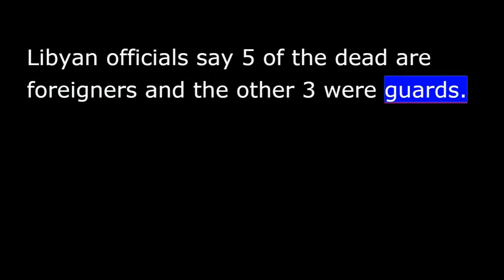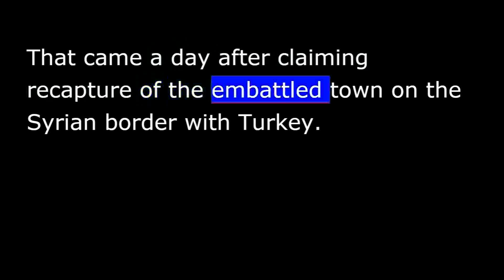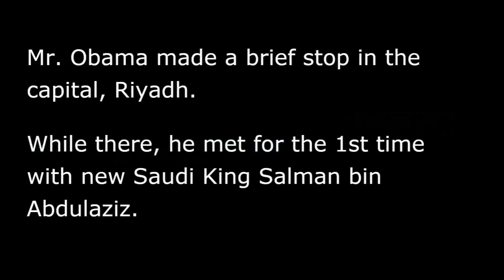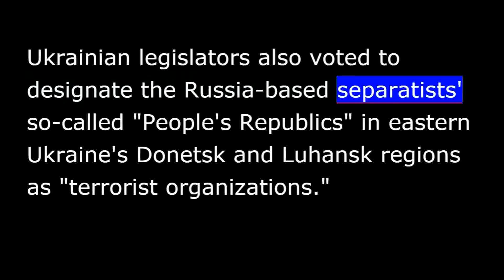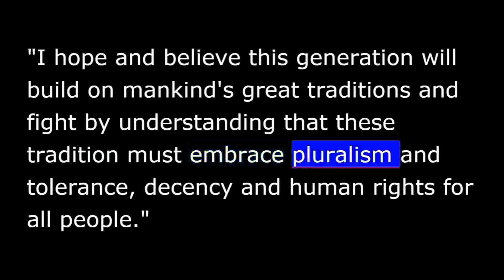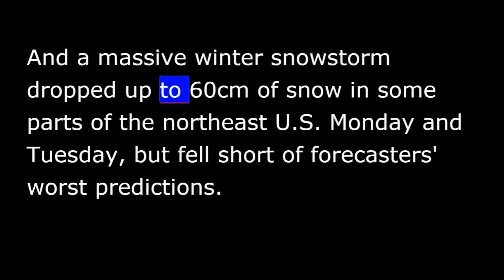VOA news for Wednesday, January 28th, 2015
From Washington, this is VOA news. I'm Ray Kouguell reporting. Eight killed in Libyan hotel attack.
 An attack on a Tripoli hotel popular with politicians and international visitors killed at least eight people Tuesday. Libyan officials say five of the dead are foreigners and the other three were guards.
 The U.S. State Department says an American was one of the victims, but gave no other details.
 According to Libyan authorities, the gunmen set off a car bomb outside the Corinthia Hotel before storming the building and firing weapons. The attackers then blew themselves up.
 A group calling itself the Tripoli Province of the Islamic State claimed responsibility in an online statement.
 Islamic State militants are threatening to kill two foreign hostages by Wednesday if demands for a prisoner swap are not met. An online video message Tuesday repeated the request that Amman free Sajida al-Rishawi, a woman Jordanian authorities have held since she participated in a 2005 terror attack that killed 60 people in the capital.
 A Japanese journalist and a Jordanian pilot are believed to be held hostage by the Islamic State.
 Kurdish fighters widened their offensive Tuesday against Islamic State strongholds near Kobani. That came a day after claiming recapture of the embattled town on the Syrian border with Turkey.
 The Kurds say they took control of a nearby village, a claim confirmed by the British-based Syrian Observatory for Human Rights.
 President Obama traveled to Saudi Arabia Tuesday to pay respects following last week's death of 90-year-old Saudi King Abdullah.
 Mr. Obama made a brief stop in the capital, Riyadh. While there, he met for the first time with new Saudi King Salman bin Abdulaziz.
 A U.S. official says the two leaders talked about a variety of Middle East security issues and stability on the oil market.
 Increasing counterterrorism and border security cooperation between Pakistan and Afghanistan are raising hopes for more effective anti-drug regional efforts. Ayaz Gul reports.
 Despite significant international investment to counter illicit drug production in Afghanistan, a recent U.N. survey says the country has seen a surge in poppy cultivation area for a third consecutive year.
 Pakistan Anti-Narcotics Force head Major General Khawar Hanif told a U.N.-sponsored international conference in Islamabad continued international involvement is needed to tackle the Afghan drug problem.
 "Thankfully, the commitment of the present Afghan government with respect to border control arrangements and counternarcotic efforts is quite palpable.”
 Pakistani officials say the proliferation of Afghan drugs has also led to an increase in drug addiction in Pakistan.
 Ukraine's parliament approved a statement Tuesday labeling Russia as an "aggressor state.”
 Ukrainian legislators also voted to designate the Russia-based separatists' so-called "people's republics" in eastern Ukraine's Donetsk and Luhansk regions as "terrorist organizations.”
 At least 37 people were injured Tuesday, including 22 policemen, during violent unrest in Kosovo's capital, Pristina.
 Police officers fired tear gas and water cannon to disperse several thousand anti-government protesters demanding the resignation of a Serb cabinet minister accused of insulting the ethnic Albanian majority.
 About 300 survivors of the Auschwitz-Birkenau Nazi concentration camp gathered Tuesday at the site in Poland to pay their respects to victims who perished in gas chambers or from inhumane treatment and disease.
 Roman Kent, an Auschwitz survivor, spoke at the ceremony. "I hope and believe this generation will build on all mankind's great traditions and fight by understanding that these tradition must embrace pluralism and tolerance, decency and human rights for all people.”
 When Auschwitz was liberated on January 27, 1945, by the Soviet Army, soldiers found 7,000 prisoners, among them 130 children.
 The U.N. children's agency says about 3,000 child soldiers will be freed from an armed group in South Sudan. The release will take place over the coming weeks.
 And a massive winter snowstorm dropped up to 60 centimeters of snow in some parts of the northeast U.S. Monday and Tuesday, but fell short of forecasters' worst predictions.
 Massachusetts and Connecticut were hit the hardest. New York and New Jersey a different story.
 Officials and forecasters (were) forced to defend their storm warnings that were wrong.